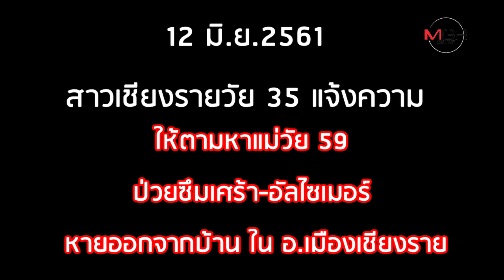หญิงป่วยอัลไซเมอร์ หายไป 8 เดือน เดินจากเชียงรายโผล่ที่คุณหมิง